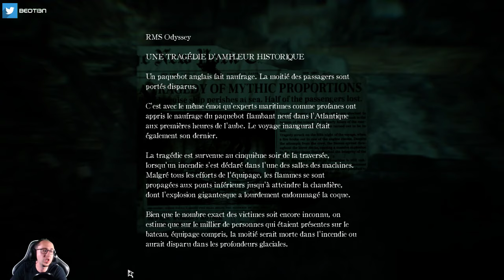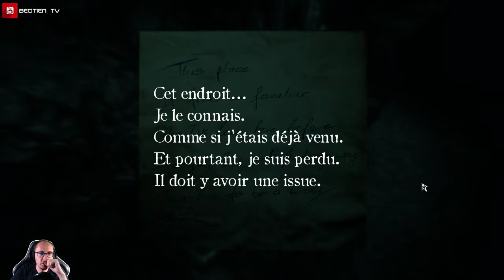Layers of Fear 2 - 09 : Libération des Rats du Titanic